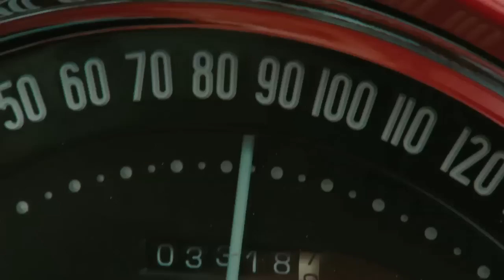RUMA DIENASGRĀMATA - [LV subtitri] - no 23.12.2011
Pauls Kemps ir pašnodarbināts žurnālists, kura dzīvē iezīmējas kritisks pavērsiens, kamēr viņš raksta panīkušam laikrakstam Karību salās. Pauls sastopas ar dažādiem izaicinājumiem, cenšoties veidot sev drošāku dzīvi uz pašiznīcināšanos vērstu zudušo dvēseļu vidū.

Lomās: Johnny Depp, Amber Heard, Aaron Eckhart, Giovanni Ribisi, Richard Jenkins

Režisors: Bruce Robinson

Filma angļu valodā ar subtitriem latviešu un krievu valodā.